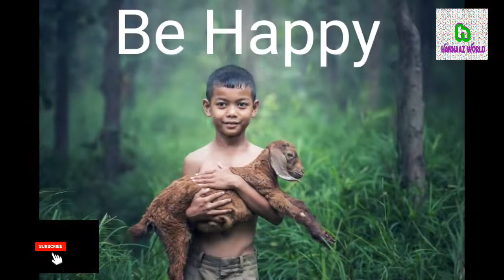behappy happy/ഏപ്പോഴും സന്തോഷം കണ്ടെത്താൻ/For happiness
R u happy?happy
ഏപ്പോഴും സന്ദോഷം കണ്ടെത്താൻ

4 happy hormones are there
1)endorphines
2)dopamine
3)serotonin
4)oxytoxin
Epoyum happy aaay erykan.